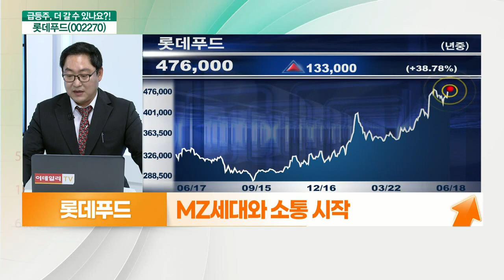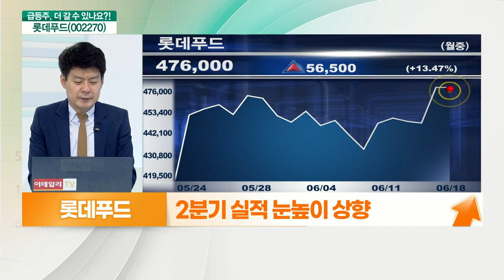롯데푸드(002270).... 실적 눈높이 상향, 손익 개선 기대주_기대해도 괜찮아 (20210618)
롯데푸드(002270) 더 갈 수 있나요?

(김민수)
- 유지식품·빙과·육가공 사업 영위
- 가정간편식 시장 강화
- 계절적 성수기 진입
- 2분기 실적 눈높이 상향
- PER 13배, PBR 0.55배 수준

(박정식)
- 식자재·육가공 부문 수익성 개선 필요
- 마케팅 구조조정 통해 손익 개선 전망
- '돼지바' 패션 브랜드 널디와 협업
- MZ세대와 소통 시작